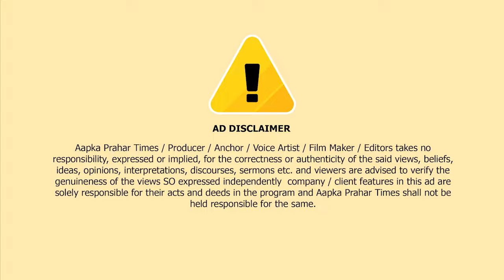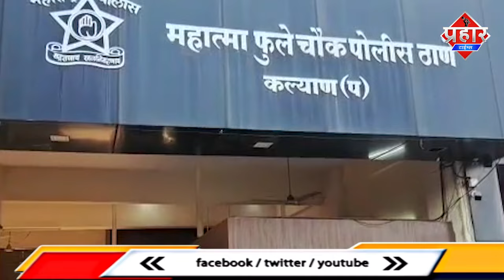कल्याण में डबल मर्डर दहला इलाका,आरोपी पिता गिरफ्तार || Islamuddin Khan || Aapka Prahar Times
कल्याण में डबल मर्डर दहला इलाका,आरोपी पिता गिरफ्तार || Islamuddin Khan

कल्याण में डबल मर्डर करने वाला निर्दयी पिता को पुलिस ने गिरफ्तार कर लिया है बीवी और बेटे की हत्या करने के बाद पिता फरार हो गया था,कल्याण में जन्मदिन के एक दिन पहले ही एक निर्दयी पिता ने अपने सात साल के मासूम बच्चे और पत्नी की गला घोंटकर निर्मम हत्या कर दिया। हत्या के तुरंत बाद वह पत्नी और बच्चे के शव को घर बंद कर वहां से फरार हो गया। फरार हत्यारे को महात्मा फुले पुलिस ने (औरंगाबाद) छत्रपति शिवाजी नगर से गिरफ्तार कर लिया है।बता दें कि शुक्रवार को रामबाग गली नंबर तीन में डबल मर्डर की सनसनी खेज मामला सामने आया। महात्मा फुले पुलिस मौके पर पहुंचकर शव को कब्जे में लेकर पोस्टमार्टम के लिए उसे कल्याण के रुक्मिणी बाई अस्पताल में भेज दिया। मृतक पत्नी का नाम अश्वनी गायकवाड़ और बच्चे का नाम आदिराज गायकवाड़ है। मृतक अश्वनी के भाई के अनुसार हत्यारा दीपक गायकवाड़ एक बड़ा व्यापारी है। और वह बार बार पैसों की खातिर अपनी पत्नी को मानसिक और शारीरिक तकलीफ दिया करता था। यातनाओं से बचने के खातिर अश्वनी अपने मायके लाखो रुपए मांग कर लाती थी। पैसा नहीं देने पर वह जान से मारने की धमकी दिया करता था। सूत्रों की माने तो हत्यारे दीपक के ऊपर करोड़ो रुपये कर्ज है। फिलहाल महात्मा फुले पुलिस ने दीपक को छत्रपति शिवाजी नगर से गिरफ्तार कर आगे की जांच शुरु कर दी है।पुलिस क्या जानकारी दी है